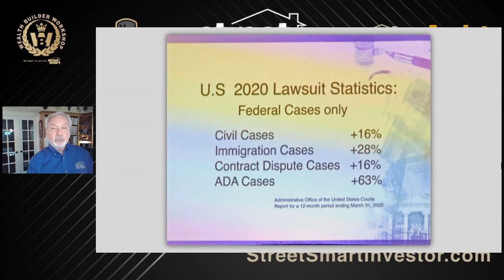Benefits Of Attending Family Mastermind | Street Smart Investor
If you got an invitation or if ever an opportunity to attend Masterminds has come your way. Do not hesitate to grab it. Learning from the greatest minds, doing what they have already done, and learning from their mistakes will surely bring you success.

Watch this short video now! Learn from Lou different strategies on becoming a successful Street Smart Real Estate Investor.

For more valuable information click on this link and watch the complete episode - “Step 5: How to ‘Trust’ Your Systems and Keep Your Business Safe! | Street Smart Investor”